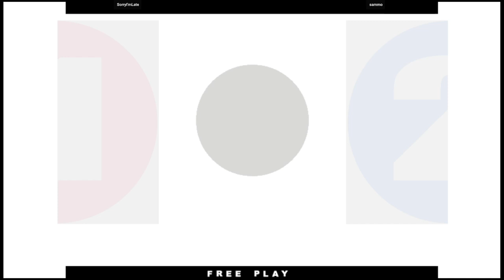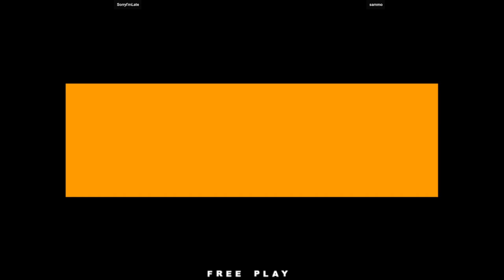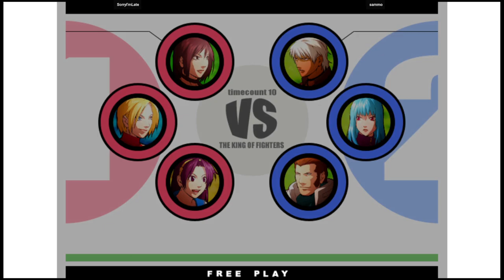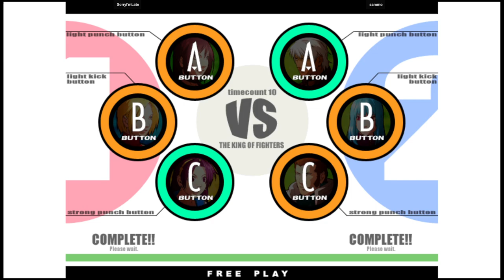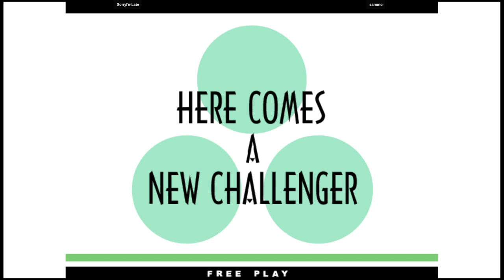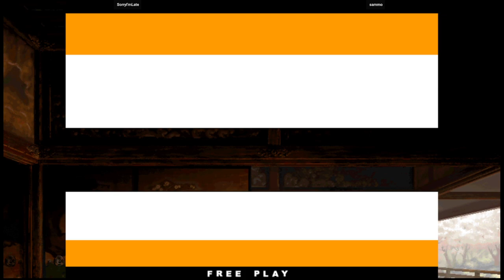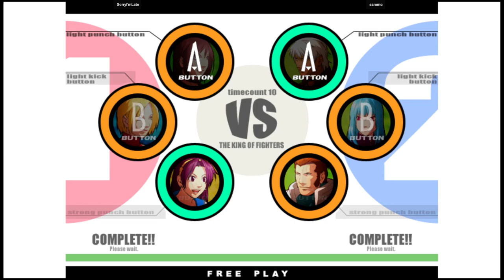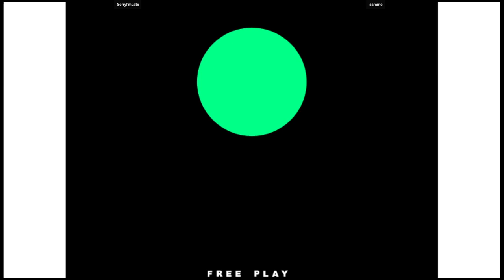KOF XI | SorryI'mLate VS sammo | 🇺🇸🇺🇸 Fightcade2